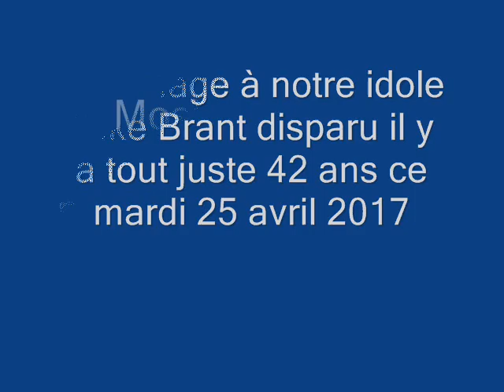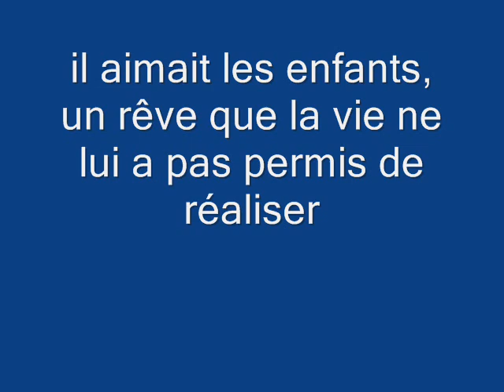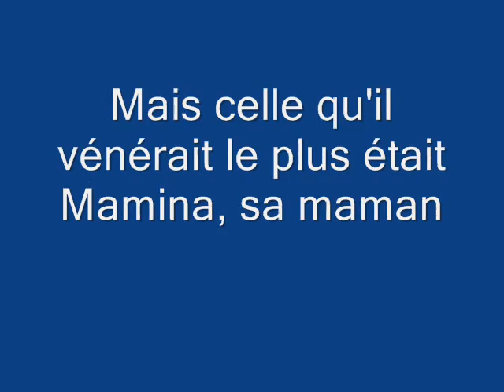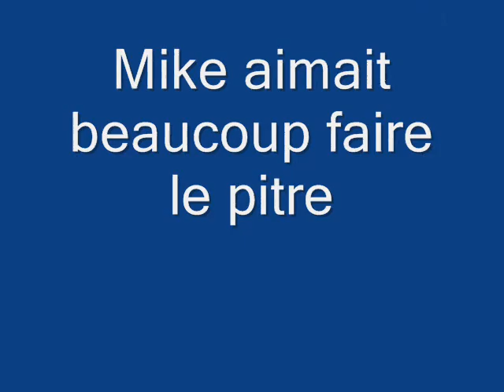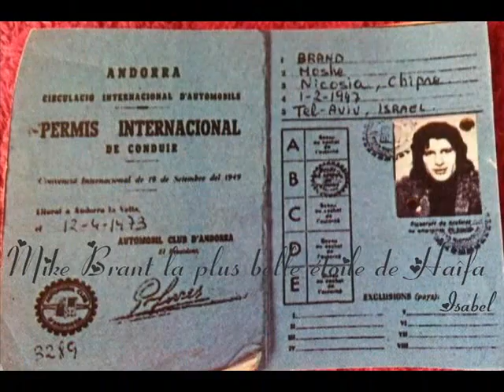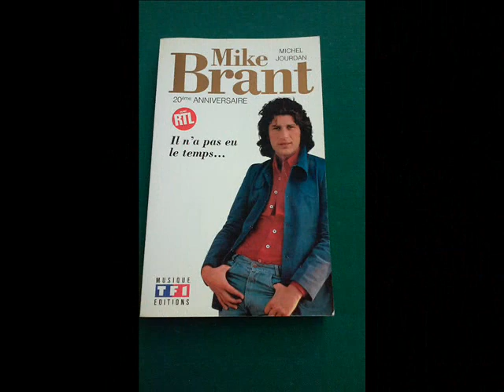MIKE BRANT 42 ANS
photos de MIKE BRANT mon idole